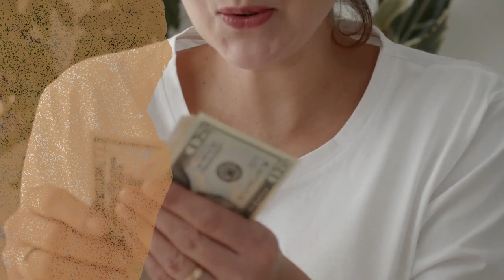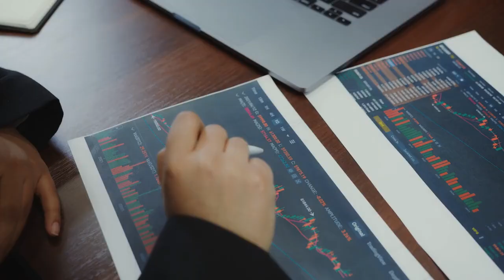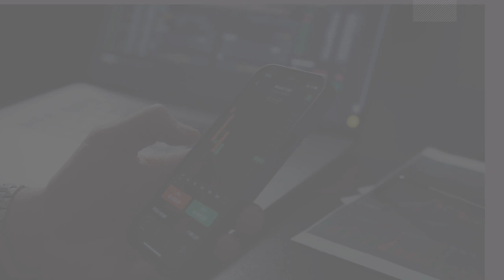The Collapse of the Dollar and the Rise of Bitcoin: A New Era in Global Finance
This article explores the impending crisis of the U.S. dollar's global dominance, examining how political misuse, growing debt, and rising alternatives like BRICS nations and cryptocurrencies are reshaping the financial landscape. It delves into the potential of Bitcoin and other digital currencies to fill the void left by the declining dollar and highlights the new era of decentralized finance.